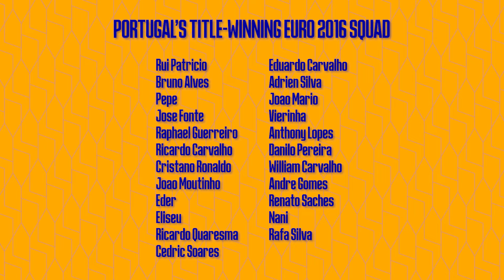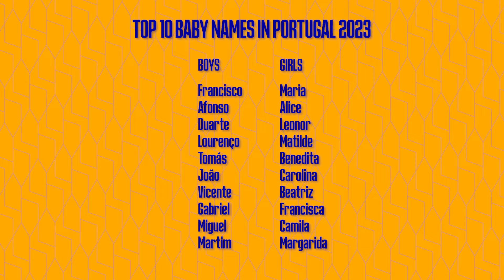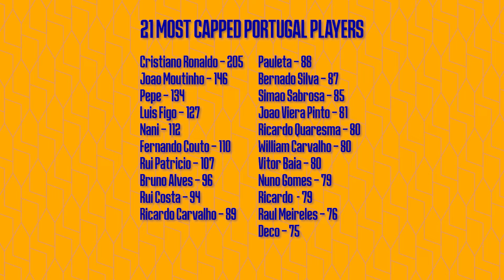MOST CAPPED PORTUGAL PLAYERS? TOP PORTUGESE BABY NAMES? | BETO V CHERMITI V VIRGINIA: ITK QUIZ!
Watch as Beto, Youssef Chermiti and Joao Virginia take on our In The Know quiz as their Portuguese knowledge is tested to the max.